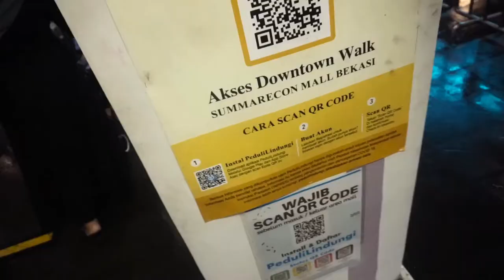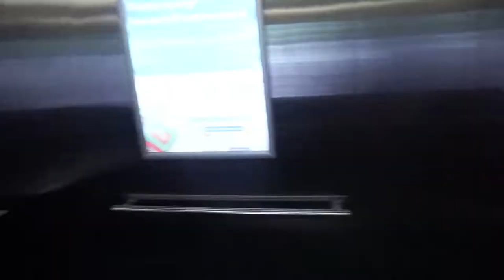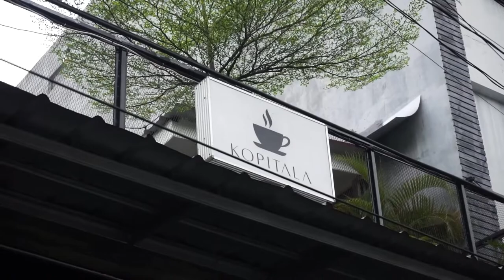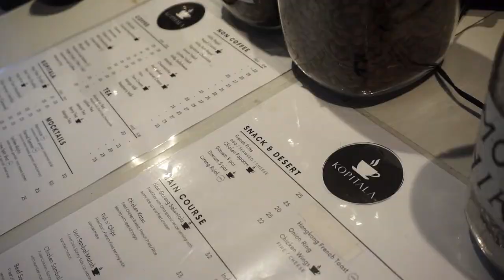VLOG #36 | Dari Summarecon Mall Bekasi ke Kopitala Bekasi | DailyVlog | daily vlog Indonesia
Assalamualaikum, kembali di video gw yang lainnya, daily vlog gw kali ini gw gabung lagi video nya, hahaha segitu ga serunya ya kehidupan gw. nah gw pertama kali nya lagi nih main ke Summarecon mall bekasi yang ternyata rame banget cuy. dan gw gabung sama vlog gw pas lagi nongkrong di salah satu cofee shop di bekasi, namanya kopi tala galaxy.